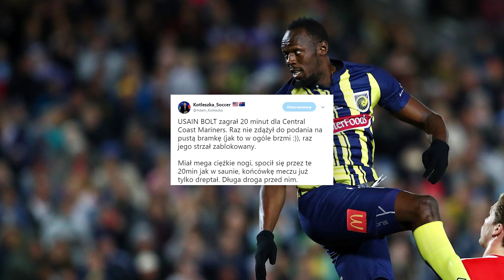Nieudany debiut Usaina Bolta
Gonimy do 100k subów! Pomóż